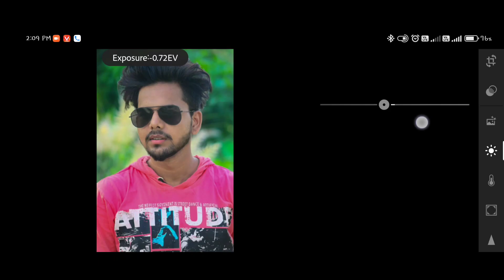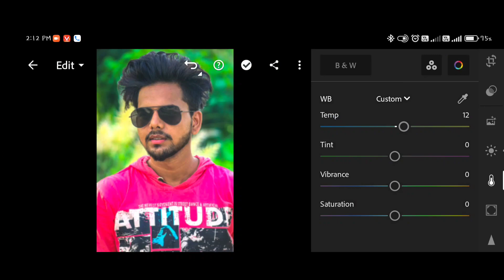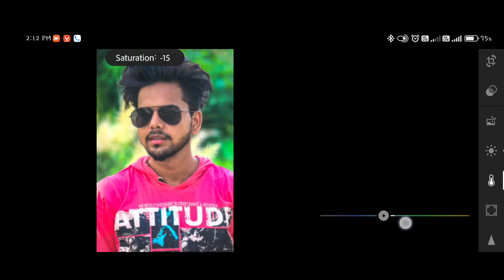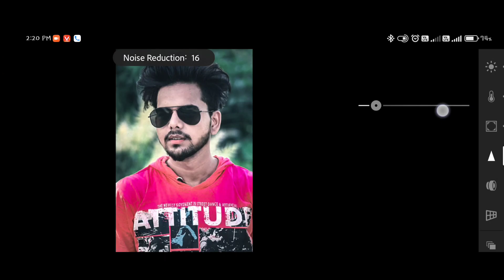Becoming an Editing Wizard: Lightroom Viral Challenge!